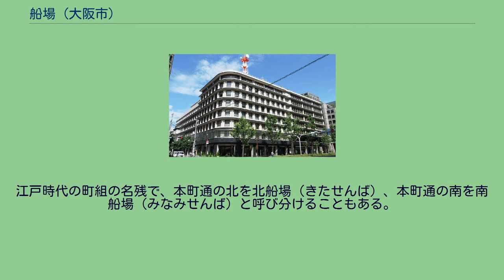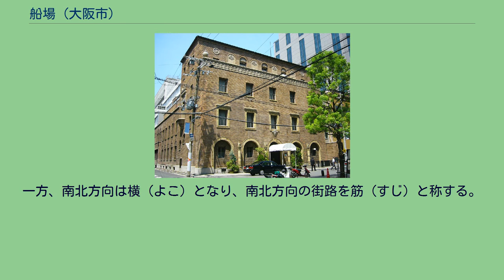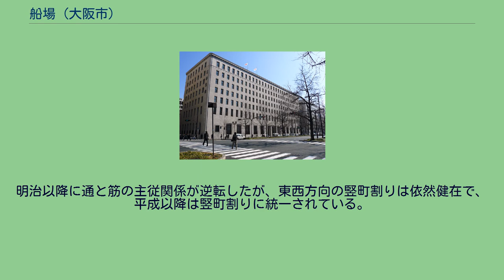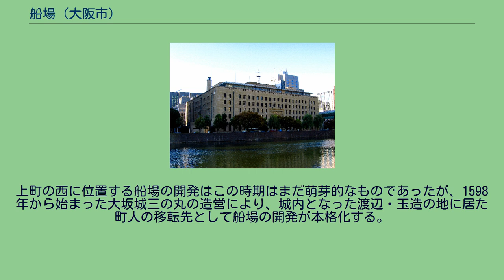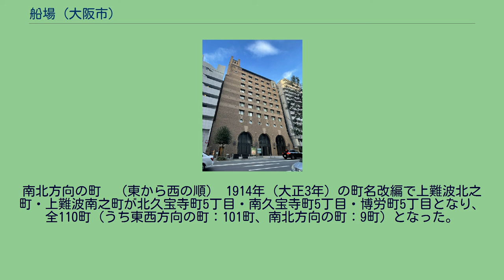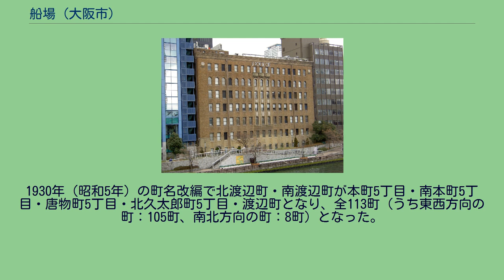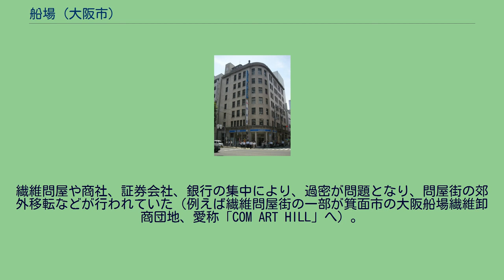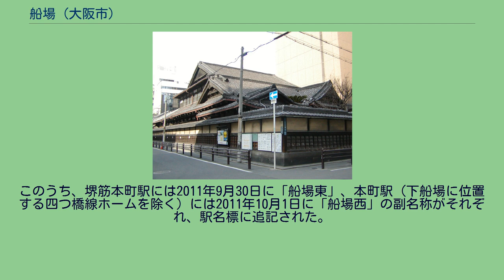船場 (大阪市)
適塾 船場（せんば）は、大阪府大阪市中央区の地域名。
大阪市の中心業務地区 (CBD) に当たる。
大坂の町人文化の中心となった所で、船場言葉は江戸時代から戦前期にかけて規範的・標準的な大阪弁と見なされていた。
船場の範囲は、以下の河川と人工の堀川に囲まれた（囲まれていた）、南北約2km、東西約1kmの四角形の地域である。
江戸時代の町組の名残で、本町通の北を北船場（きたせんば）、本町通の南を南船場（みなみせんば）と呼び分けることもある。
東は上町、南は島之内、西は下船場、北は中之島に接する。
現在ではまれであるが、上町を東船場、下船場を西船場とみなして、船場を中船場と称することもある。
船場の語源については、牧村史陽編 『大阪ことば事典』 講談社、1979年、385-386頁に以下の説が挙げられている。
街区は基本的に40間四方の正方形で、街路は碁盤目状に直交している。
大坂城の西に位置することから東西方向が竪（たて）となり、東西方向の街路を通（とおり）と称する。
計23本。
当初の幅員は4.3間に設定されていた。
一方、南北方向は横（よこ）となり、南北方向の街路を筋（すじ）と称する。
計13本。
当初は補助的な街路とされたために幅員は3.3間と通に対して狭く設定されていた。
町割りは基本的に東西方向の竪町割りで、東から丁目数にして5程度の町が多かった。
ただし、西横堀筋は全て南北方向の横町割りで、渡辺筋・佐野屋橋筋・御堂筋の各一部にも横町割りが見られた。
明治以降に通と筋の主従関係が逆転したが、東西方向の竪町割りは依然健在で、平成以降は竪町割りに統一されている。
なお、現在の町名では「町」は全て「まち」と読む。
（北から南の順） 京都洛中のように多くの町名・町筋が伝統的に継承されず、また京都市や神戸市とは異なり大阪市は幹線道路の愛称しか表記しておらず、さらには、船場が東西方向の町割であることから、筋の名称は現在ではそれほど認知されていない。
ただし、電柱や街灯、アーケードの出入口、船場センタービルとの交差部などに筋の名称が表記されている箇所がある。
（東から西の順） 1583年に豊臣秀吉によって大坂城の築城および大坂城下の開発が開始された。
豊臣初期の大坂城下の中心は、大坂城以前にあった旧石山寺内・港湾都市である港の渡辺津 (渡辺津以前は難波津・住吉津が存在した) ・玉造といった上町で、また、大川を挟んで上町の北に位置する中島寺内の開発も1585年から開始された。
上町の西に位置する船場の開発はこの時期はまだ萌芽的なものであったが、1598年から始まった大坂城三の丸の造営により、城内となった渡辺・玉造の地に居た町人の移転先として船場の開発が本格化する。
大坂の陣後、松平忠明による復興の際に島之内と下船場の開発が本格化し、さらに渡辺・玉造の地へ再度町人地が置かれることとなった。
また、淀屋常安による中之島の開発も始まり、幕府直轄地となる1619年頃には、城下とは別の町とみなされていた旧中島寺内を天満として大坂城下に取り込み、以降の大坂城下は船場を中心に展開されるようになった。
明治初頭には137町（うち東西方向の町：126町、南北方向の町：11町）あった。
東西方向の町　（北から南の順） 南北方向の町　（東から西の順） 1872年（明治5年）の町名改編で109町（うち東西方向の町：98町、南北方向の町：11町）となった。
南北方向の町　（東から西の順） 1914年（大正3年）の町名改編で上難波北之町・上難波南之町が北久宝寺町5丁目・南久宝寺町5丁目・博労町5丁目となり、全110町（うち東西方向の町：101町、南北方向の町：9町）となった。
1930年（昭和5年）の町名改編で北渡辺町・南渡辺町が本町5丁目・南本町5丁目・唐物町5丁目・北久太郎町5丁目・渡辺町となり、全113町（うち東西方向の町：105町、南北方向の町：8町）となった。
1970年（昭和45年）の町名改編で唐物町（5～1丁目）・北久太郎町（5～1丁目）の各一部が船場中央（5～1丁目）となり、全123町（うち東西方向の町：115町、南北方向の町：8町）となった。
1982年（昭和57年）の町名改編で順慶町通（4～1丁目）・安堂寺橋通（4～1丁目）・塩町通（4～1丁目）・末吉橋通（4～1丁目）・横堀7丁目が南船場（4～1丁目）となり、全111町（うち東西方向の町：103町、南北方向の町：7町）となった。
1989年（平成元年）の町名改編で大川町を北浜に...